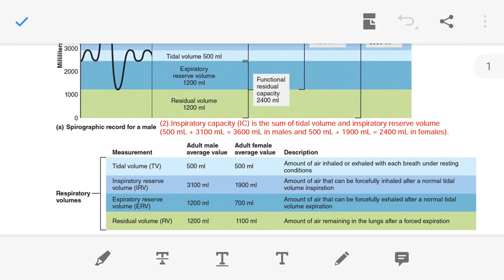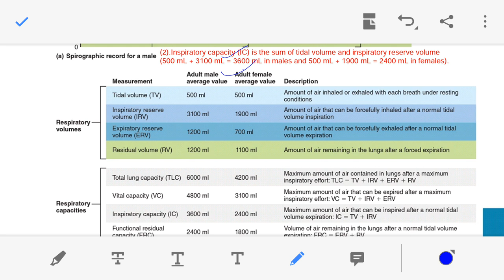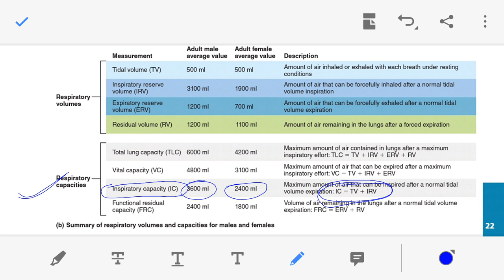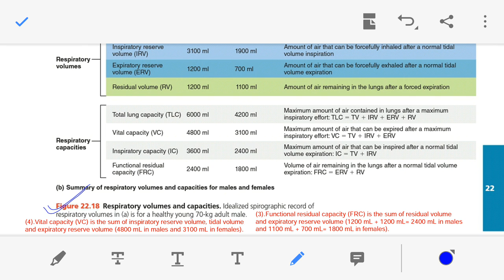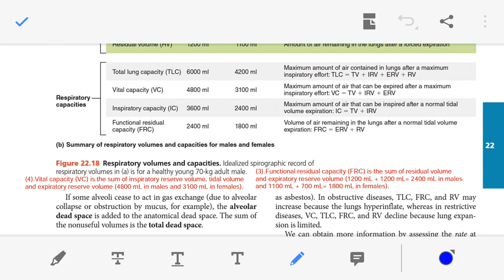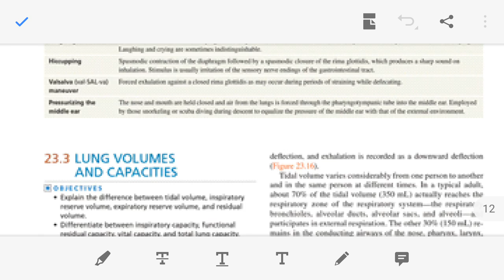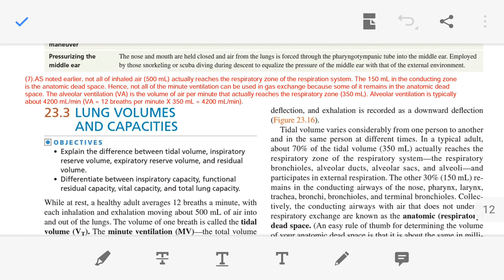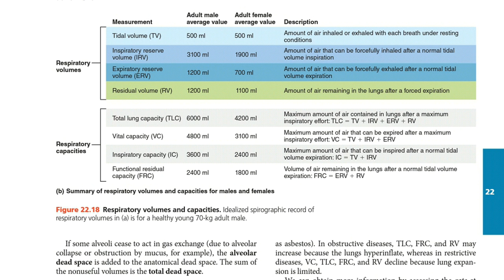Lung capacities or Respiratory capacities in Gujarati